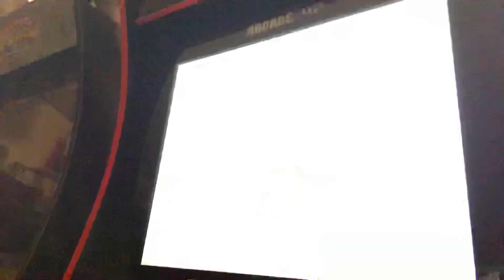mortal kombat 2 beat in 7:30 on very hard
Mk2 beat with Shang Tsung in 7:30.  My fastest time so far!